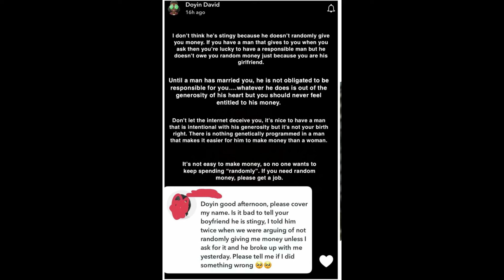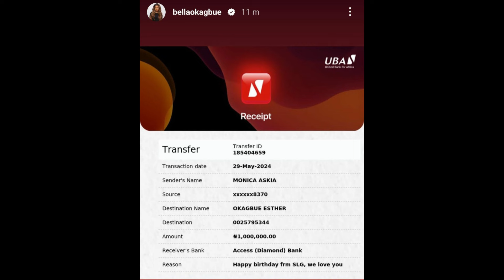Sheggz & Rebelz Celebrate Bella On Her Birthday In Grand Style | Doyin Advices Women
We tell it like it is, without sugarcoating the truth to gain views or subscribers. If you're an open-minded individual, this channel is for you.

We give insightful commentary and a front-row seat to the pulse-pounding excitement that defines each season of The Big Brother Naija Series, Real Housewives Of Lagos/Abuja & So On. Whether you're a devoted fan or a casual viewer, our Big Brother Naija/postshow analysis promises to keep you entertained, informed, and immersed in the fascinating world of these iconic reality series!!

ITEM 1 ; Berberine Weightloss Supplement (Vegetable Capsule)

 ITEM 2 : Neutrogena Alcohol - free Makeup Wipes

ITEM 3 : QINSEN  Women's Sexy V Neck Bodysuit Long Sleeve, Very Stretchy